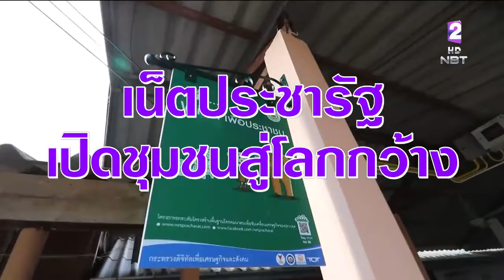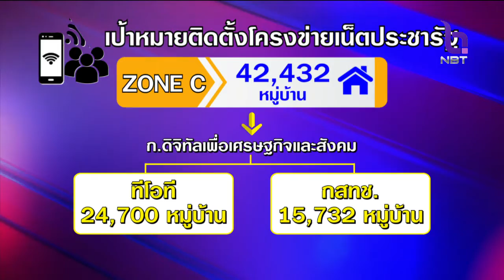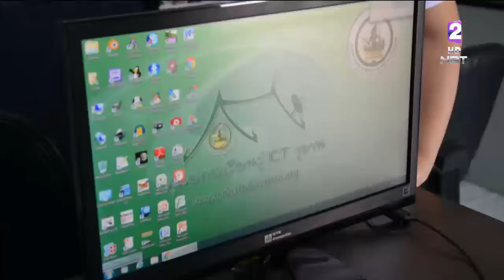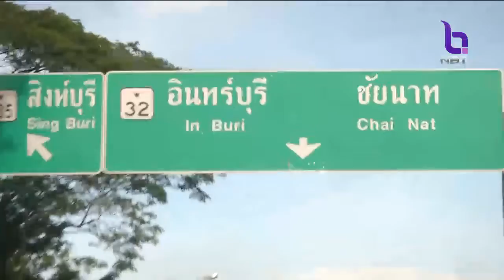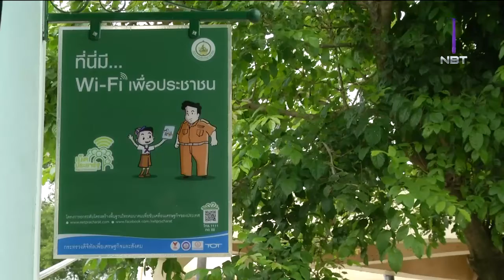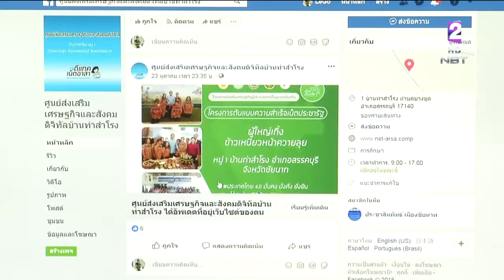'เน็ตประชารัฐ' เปิดชุมชนสู่โลกกว้าง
รายงานพิเศษ ทีมข่าว NBT